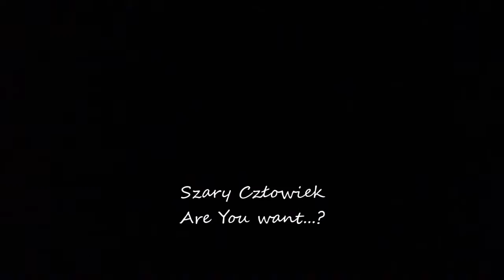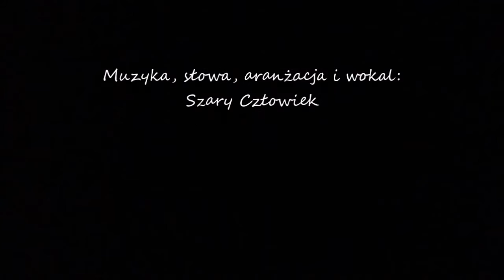Szary Człowiek (Usual Human) - Are You want...?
Powiedzmy, że to autorski eksperyment anglo-słowno-dźwiękowy (My own song) ;) :D

Pozdrowienia :)

The most beautiful sky
The most beautiful sea

And you will hear
The most beautiful sound
The most beautiful beat

Are You want to be free...?

Close you eyes
And you will feel
Sunshine on your face
Peaceful and calm breathe

And spread your wings
Everybody can fly
Let's go to the dream

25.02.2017